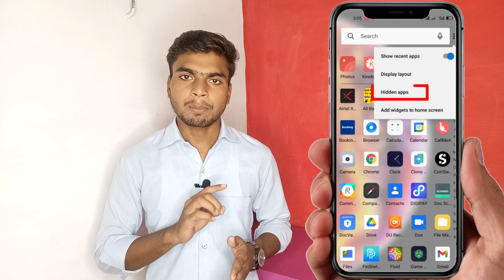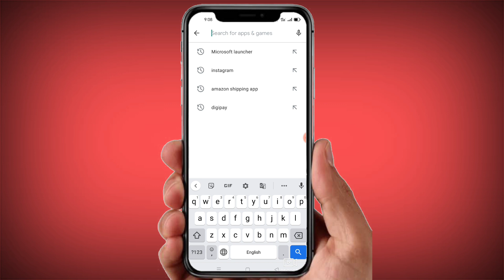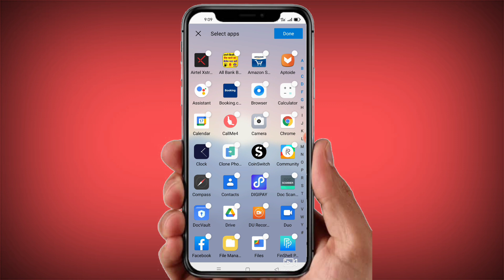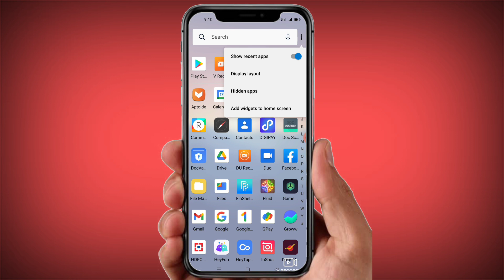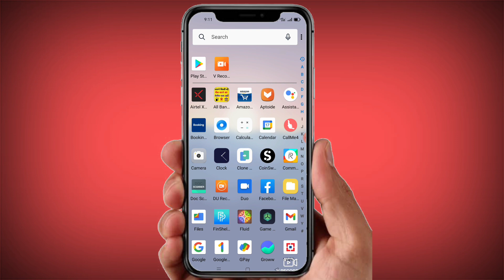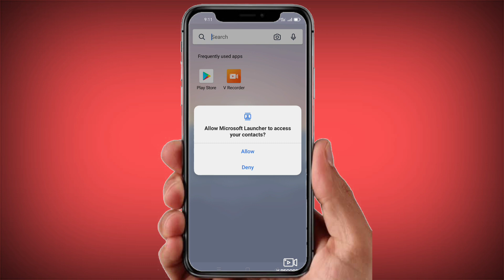How To Hide Apps on Android 2021 (No Root) | best app hider | Microsoft launcher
How To Hide Apps on Android 2021 (No Root) | Dialer Vault hide app | how to hide apps and videos

                      इस वीडियो में आप लोग जानेंगे कि आप लोग किस तरह से अपने मोबाइल में application को hide कर सकते हैं।

Topic covered 👇
How To Hide Apps on Android 2021 (No Root)
Microsoft launcher
how to hide games
how to hide Free fire
how to hide bgmi
how to hide pubg
how to hide battleground mobile india
how to hide apps in Microsoft launcher
best app hider for android
app hider app
apne mobile me app ko kaise chupaye
Tech in hindi